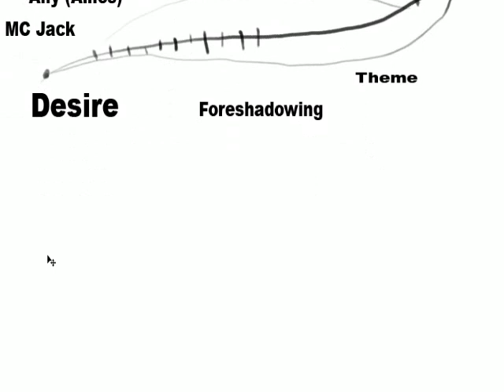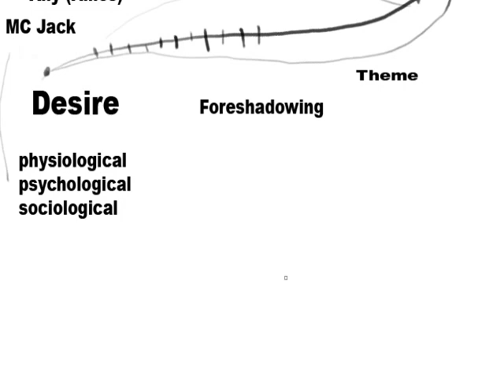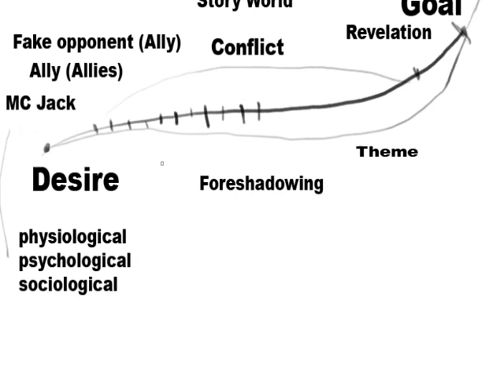Creative Writing Story Structure- advanced Part 6/12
In this video series I cover story structure and plot. I recommend the following books.

The Anatomy of Story
Write Great Fiction: Character, Emotion, Point of View.

Here is an up to date Story Guide. I like to look at this as I think of my stories.